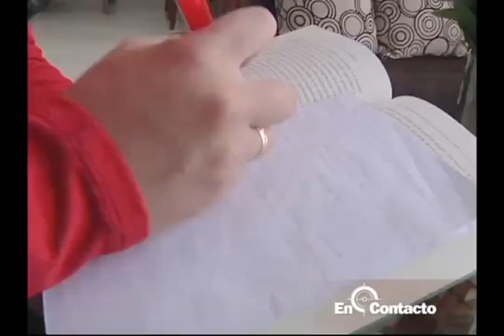Conozca la historia del Teniente Castellanos, un Héroe de Colombia